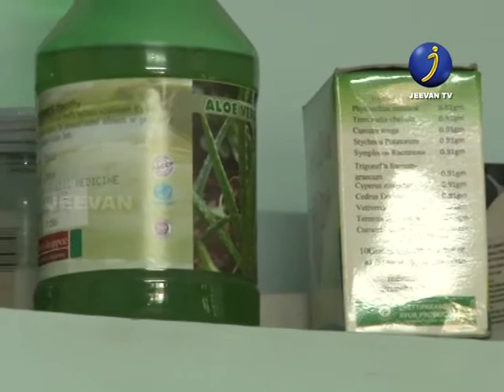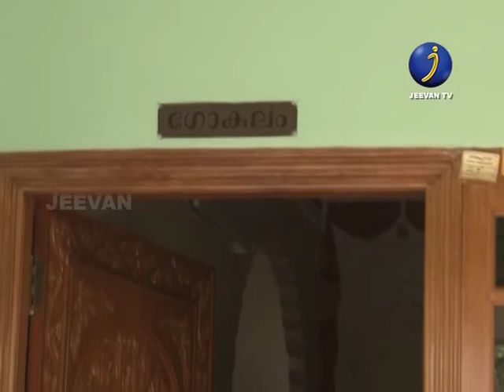GULF NEWS WEEK 09-06-2017